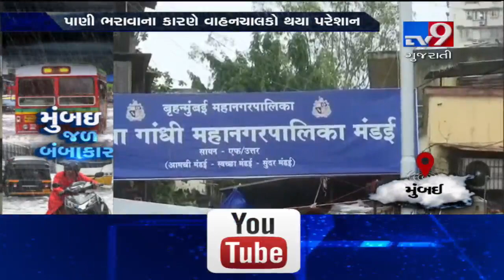Monsoon 2019: Water logging in King's Circle in Mumbai| TV9GujaratiNews